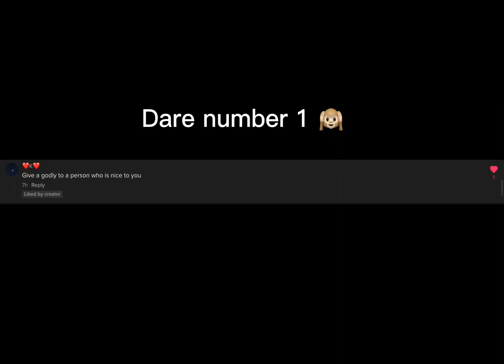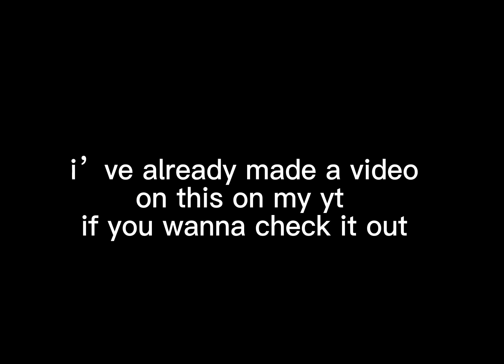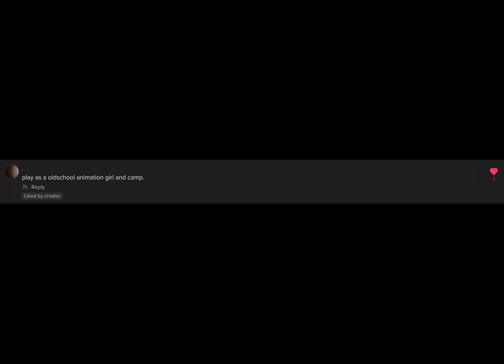DOING DARES IN MURDER MYSTERY 2 PART 1…